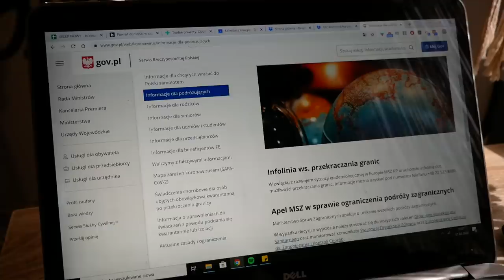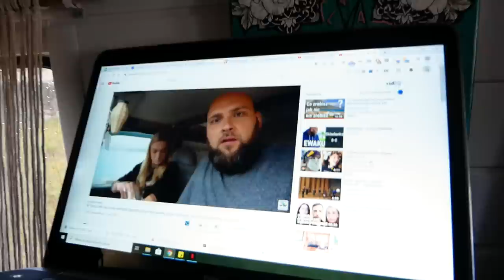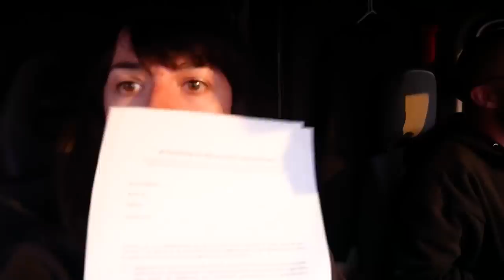WRACAMY DO POLSKI ❗ Policja kazała jechać do domu 👮‍♂️ 🚔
Niestety po cudownych dwóch tygodniach nad jeziorem w Santa Susana przyszedł czas opuścić to miejsce. Nie zależało to od nas. Przyjechała policja GNR i kazali nam się zwijać. Nie do końca rozumiemy ich decyzję, ale nie dziwi nas to, bo spodziewaliśmy się takiego obrotu spraw. Widzimy, że wielu van lifersów mierzy się obecnie z podobnymi problemami. Hiszpania już kilka tygodni temu wygoniła wszystkie kampery z kempingów i miejscówek na dziko. Strach dotarł również do Portugalii.

W związku z tym podjęliśmy decyzję o powrocie do Polski. Jeszcze nie wiemy, czy to się uda, czy granice będą przejezdne i czy nasze auto wytrzyma taki dystans, ale ryzykujemy i jedziemy! Trzymajcie za nas kciuki!

Kolejny vlog będzie jutro lub pojutrze jak uda nam się znaleźć Internet.

💳 Przez całą podróż towarzyszy nam karta multiwalutowa Revolut, która idealnie sprawdza się za granicą. Zamawiając ją z tego linku otrzymasz ją za darmo